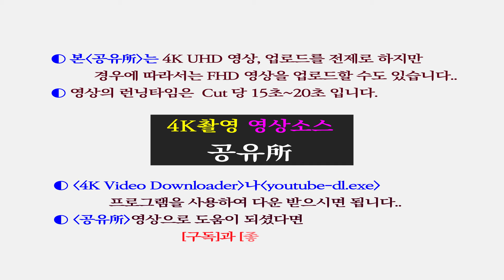G W의 Healing영상Center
▣ 개울의 Healing영상Center